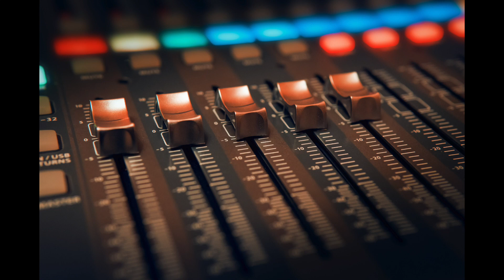Animal Sound - Bee Buzzing Sound Effect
Bee Buzzing - Sound Effect